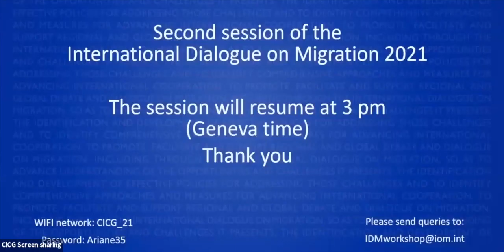Harnessing the Potential of Migrant Women for a Sustainable Socio-economic Recovery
This panel will look into the role of migrant women as major promoters and contributors towards socioeconomic development and will try to address some of the barriers to achieving their role. Women are undervalued but crucial development actors through their domestic work: 8.4 million (73.4%) of migrant domestic workers are women or adolescent girls. Women sent about half of global remittances in 2016, even though they tend to earn less than men. Migrant women are more likely to be in the labour force (64%) than non- migrant women. The pandemic particularly impacted migrant women, some 3/4 of whom work in informal sectors vulnerable to the pandemic's socio-economic impact without strong legal protections. We need to address the barriers they face to enhance their own development and contributions to development (less access to social protection, sexual and gender based violence, work exploitation and the double burden of being in informal work and bearing the brunt of care/parental duties).

Moderator:
Laurent de Boeck, Chief of IOM Mission Egypt

Speakers:
* Diana Echeverria, Director of Human Mobility and Attention to Migrants, El Salvador
* Fridah Ntarangwi, Founder & Managing Director of Zidicircle
* Stakeholder or Member State representative